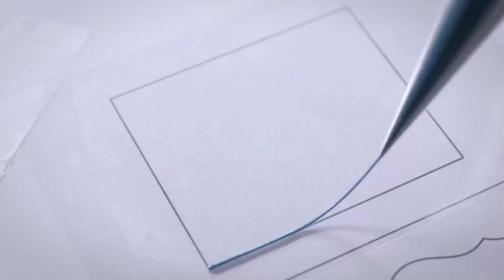Satisfying Cookie Decorating Video | Victorian Style Macaron Box Cookie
Cookie Art | How to make a victorian style macaron box cookie!
Please turn on CC for English❣️

□□ INFORMATION□□

♪Cookie Cutter
Original（3D printed）

♪Template for this project
Coming soon...

□□ Camera & software □□

Special thank you to Black Magic Design!

□□ Recommended videos □□

□□ Music□□

Rachmaninoff Six moments musicaux Op. 16 No. 5 Sostenuto in D-flat Major

□□ The creator □□

Yuyu
Cookie artist, cake designer, decorating instructor